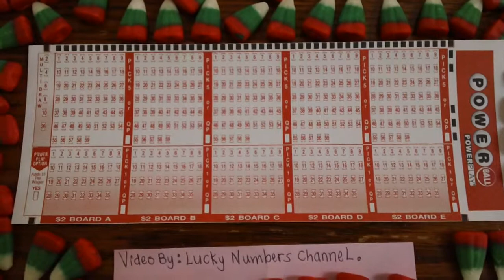Puerto Rico, North Carolina, Texas tickets win Powerball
The winner, who will share the jackpot with whoever purchased a winning ticket in North Carolina and another in Texas, has not yet come forward. But several Puerto Ricans who bought tickets at the station in the coastal city of Ponce have stopped by to ask about who won, said employee Yomaris Rentas.

She had just started her shift at the 24-hour station early Thursday when the lottery machine began printing a message alerting her that the winning ticket had been sold there.